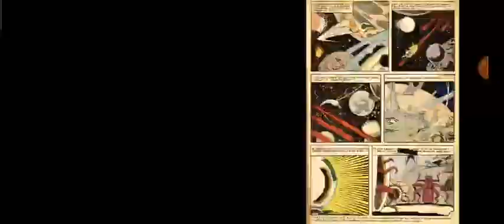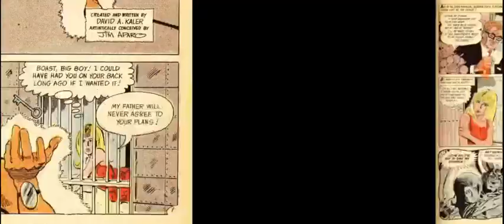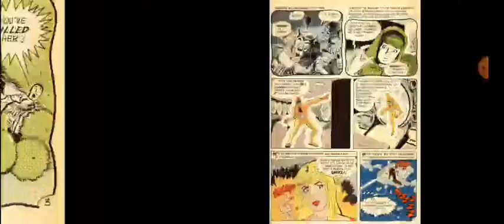Captain Atom #88 Comic Reading